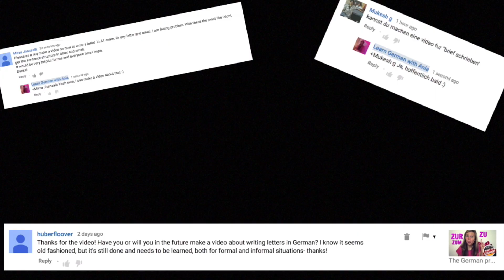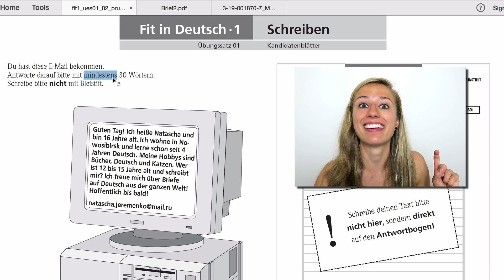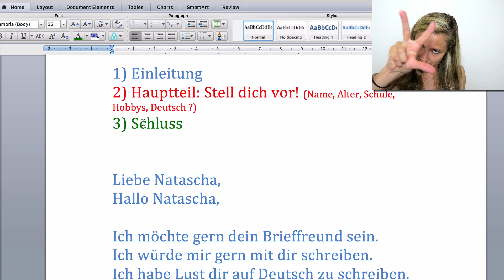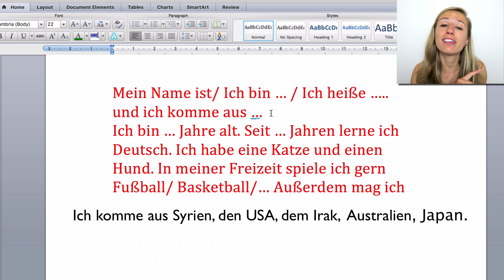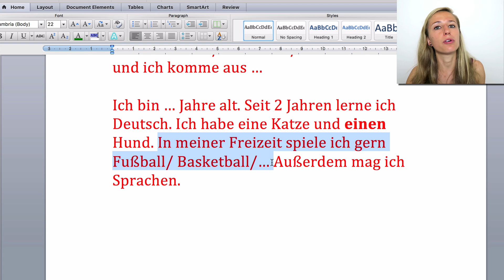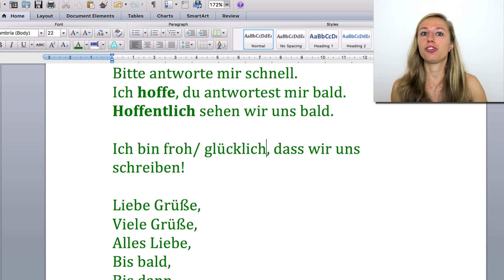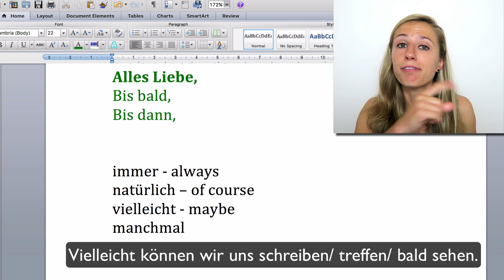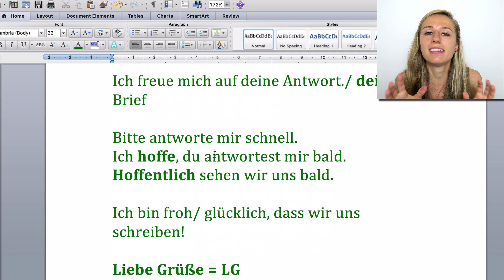How to write an INFORMAL LETTER in German (A1, A2) - Brief schreiben auf Deutsch ✉️✉️✉️